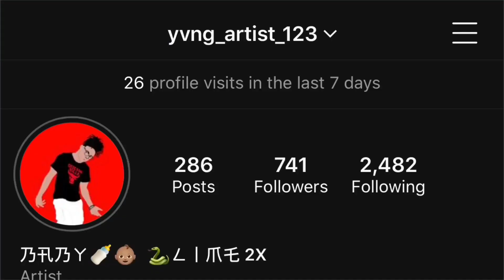GIVEAWAY💵💳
⚫️Step 2 -comment on this video
⚫️Step 3-proof that you did it